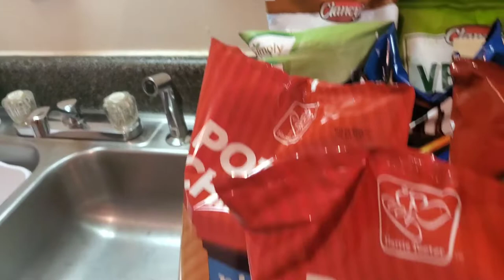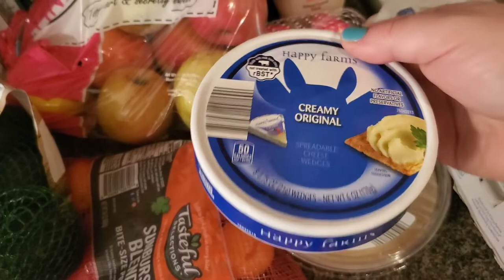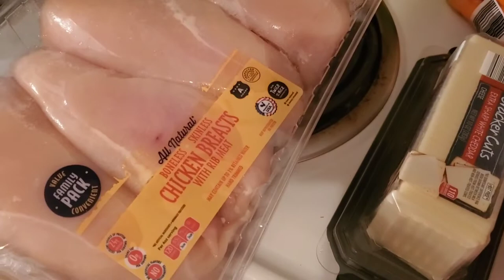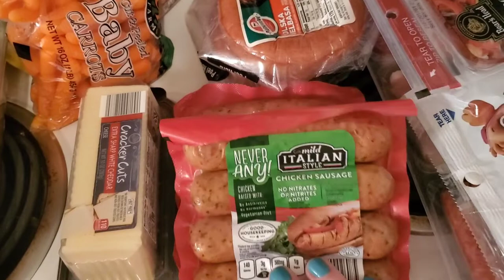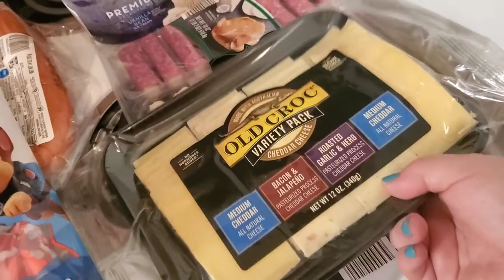2 WEEK GROCERY HAUL $320 | FAMILY OF 5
Butcher box code : get $30 off your 1st box